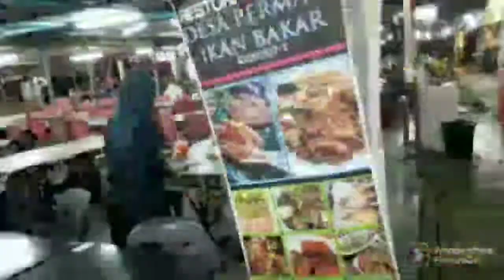Langkawi trip 4 day 3 night 2022 - Day 2 (seafood & Maha tower)